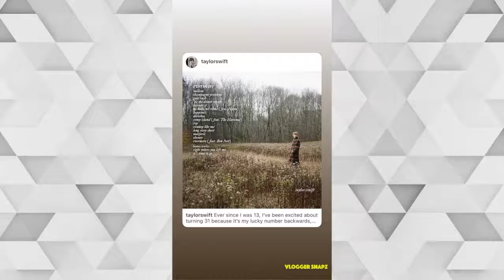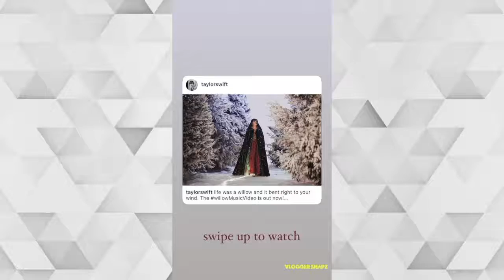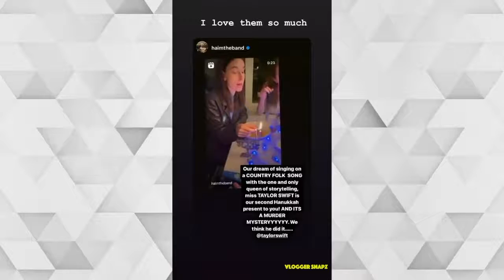A Month with Taylor Swift | December 2020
⭐ Daily Updates ⭐